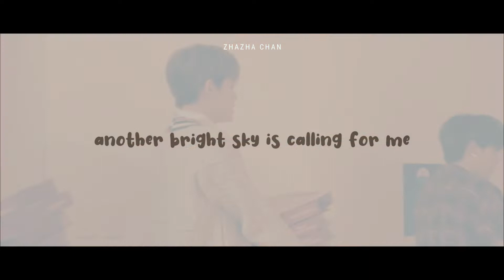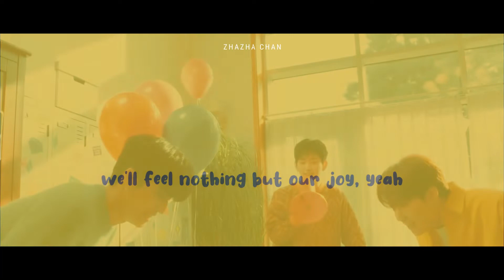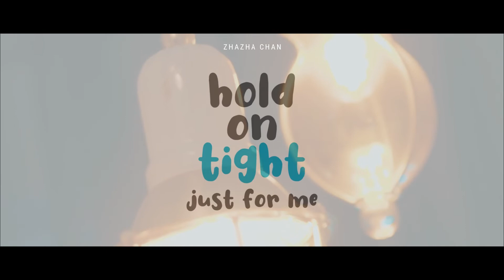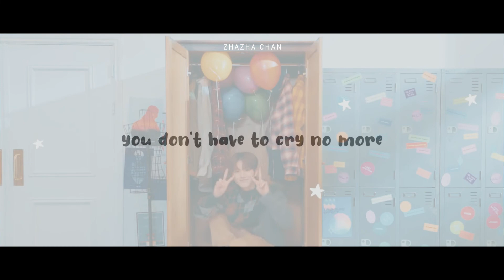[트레저] TREASURE - 'My Treasure' (English Cover muehehe 😘)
Yehee I finally get the time to cover this 😂
I reaaaally wanted to cover it as soon as possible but I didn't have any empty slot in my schedule. Anyway! As usual I mold the song to fit my voice tehee I hope I do justice on the song :D

Here goes the lyric:

VERSE
Wavering sunshine,
chose to hide and go,
be gone with the wind
just like everything will pass by

Like waking from a dream,
let’s be born again
(it’s alright, it’s gonna be fine)

My heart, is hazy
I can’t breathe, scared of everything, lose my mind
(I wanna go back to the good times)
I’m… tired on my own
gonna try, to turn that music on, lose control
(mmm)

When the rain is gone,
another bright sky is calling for me
Don’t lose hope, ‘cause better days will come

As the winter sleep, spring's out
and everywhere your step takes you will bloom in flowers
to show you and I -- it’s gonna be alright

CHORUS
Don’t worry
Just gimme, give your smile one more time
(it’s alright)
You look so beautiful when you smile
Hold on tight
‘Cause everything will be alright
(don’t you close your eyes)
you’re the only one treasure

HOOK
So what if we’re fallin?
Just get up, and start it
You don’t have to cry no more
Tomorrow we’re soarin’,
The sky will be brightin’

It’s all good day

RAP
I’m stumbling, it's too hard to take
(oh no no no no)
I’m feeling some deep and deep hate
I’m thirsty for happiness, gimme the oasis
I reach above and I pray

We can believe, we’re meant to be
Won’t you keep on that smile?
Don’t say no, never
Don’t turn your back, baby, everything will come around
We’re gonna be okay

and when the rain turns out for the brighter (yeah yeah)
we’ll feel nothing but our joy, yeah
anytime anywhere take my hand now
stay strong, don’t cry, you're gonna be alright

VERSE
So don’t you worry no no more
Do whatever, whenever you feel like now
To show everyone -- it’s gonna be alright

CHORUS
Don’t worry

BRIDGE
When the dawn comes around,
it is time to realise the sun will come,
and shine on us again
For all the joy that went dry,
and all the love that fail to shine
will rise above, believe in me
Never give up
My treasure

CHORUS
Don’t worry

CREDIT
- Original song by @TREASURE
- English lyric by zhazha Chan
- Arrangement by zhazha Chan
- Video clips from TREASURE's Sampler
- Lyric viceo by zhazha Chan